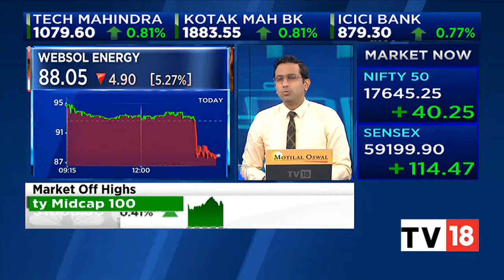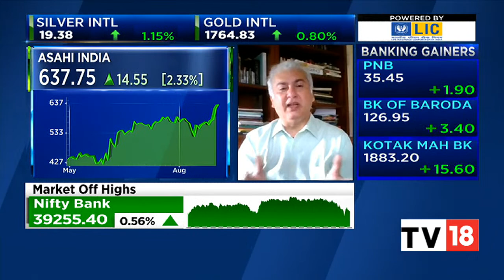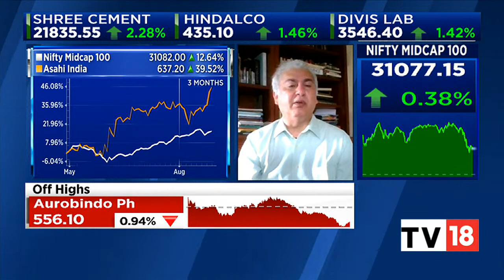Prakash Diwan Shares Views On Asahi India Stock's Performance | NSE Closing Bell | CNBC-TV18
Market expert Prakash Diwan shares his views on Asahi India's stocks performance. Listen in.

n18oc_business